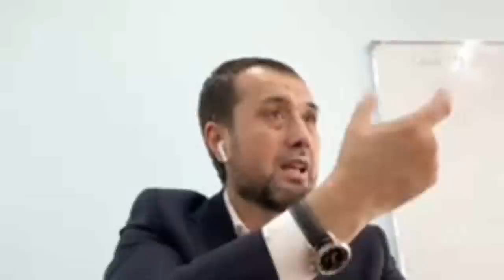Долзарб мавзуларда эркин суҳбат